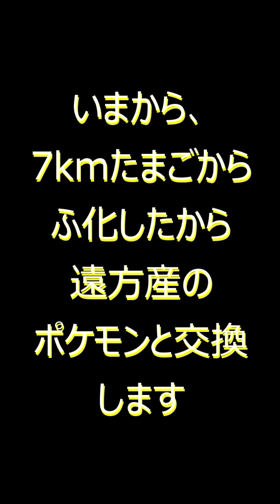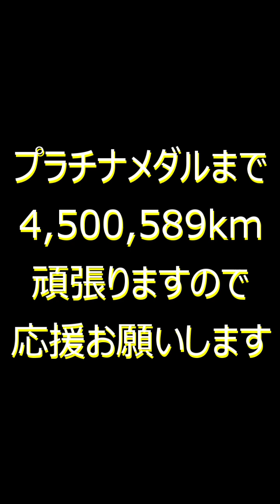【超高難度！パイロットのプラチナメダル挑戦中】あと450万km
2024年6月イベント予定と実況動画一覧
◆伝説レイドバトル すべて色違い実装
6/1～　サンダー
6/10～　ランドロス（けしん）
6/19～　イベルタル
6/28～　ホウオウ

◆メガレイド
6/1～　メガギャラドス
6/10～　メガフーディン
6/19～　メガリザードンY
6/28～　メガバンギラス

毎週土日　シャドウライコウ

◆エピックレイド
6/29(土)　メガレックウザ　12時、13時、17時、18時～

6/9(日)　ヌメラが大量発生　14時～17時

6/4(火)　マクノシタ　捕獲時アメ2倍
6/11(火)　キャモメ　転送時アメ2倍
6/18(火) ダンゴロ　進化時XP2倍
6/25(火) ネマシュ　捕獲時ほしのすな2倍

◆その他の主要イベント
6/1(土)～4(火)　スカイスタジアム
6/7(金) ～12(水)　初夏のまどろみイベント
6/15(土)～18(火)　スペランカーパラダイス
6/21(金) ～25(火)　炎のステップ
6/22(土)　ヒノアラシ復刻コミュデイ　14～17時
6/28(金)～7/3(水)　8周年記念イベント